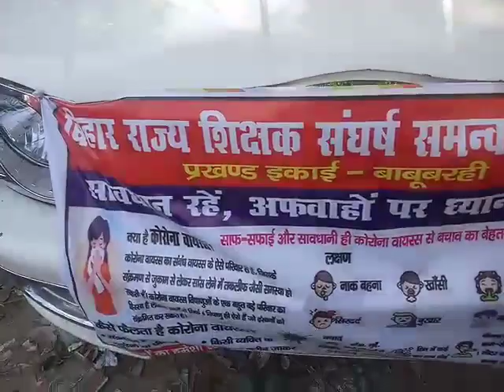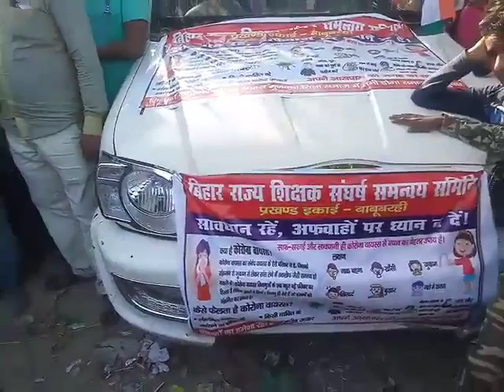बिहार में करोनावायरस कैसे फैल रहा है शिक्षक बता रहै हैं बचने के उपाय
ABOUT ROBUSTNEWS

मस्जिद अल अकसा को आज़ाद क्यों नहीं करा पा रही है ५७ मुस्लिम देश लिंक पे क्लिक कीजिए और देखें

गंगा में लाशें कुत्ता खा रहा है यही अच्छे दिन हैं लिंक पे क्लिक कीजिए और देखें

नौकरी पाने के आसान तरीके लिंक पर क्लिक कीजिए और देखें

पारा मेडिकल कोर्सेज क्या हैं कैसे जॉब्स करें पुरा हेल्प लिंक पर क्लिक कीजिए और देखें